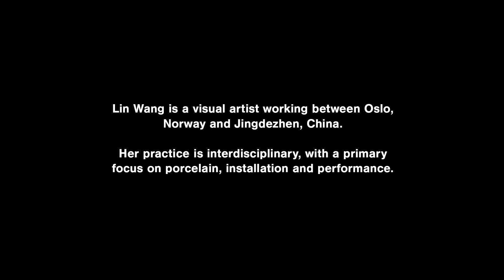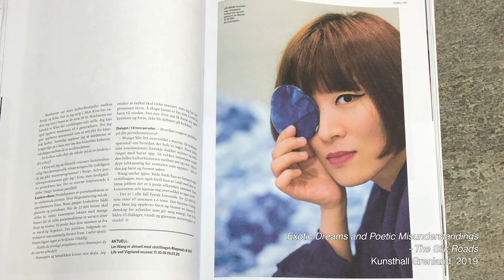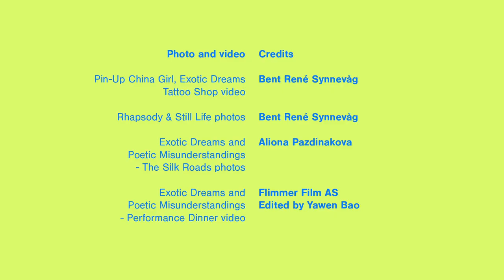'Studio Visits: Lin Wang' - 5a Mostra Internacional d'Audiovisuals d'Artesania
Aquesta pel·lícula mostra una visita a l'estudi de l'artista visual Lin
Wang, on parla sobre els antecedents i el concepte de part del seu treball, inclòs el seu projecte d'investigació principal titulat "Somnis exòtics i malentesos poètics". Com a part d´aquest projecte, l´artista va mostrar recentment l´exposició Exotic Dreams Tattoo Shop a la galeria Entrée a Bergen, que incloïa l´espectacle de finestra 'Pin-up China Girl' i sessions de tatuatges. En aquesta pel·lícula, obtenim informació sobre l'actuació, així com sobre altres parts del projecte Somnis exòtics i malentesos poètics. També aprenem sobre els seus plans per a la continuació i l'expansió del projecte.

Direcció: Norwegian Crafts and Revers Produksjon